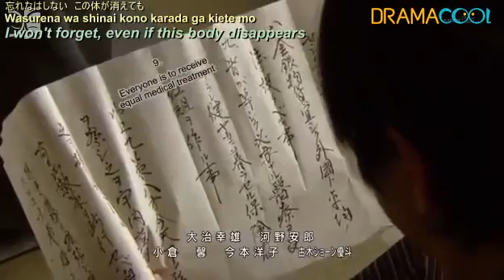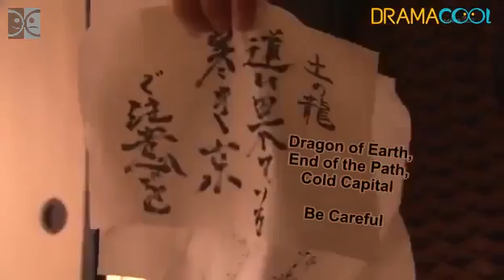jin season - 2 Epi 8